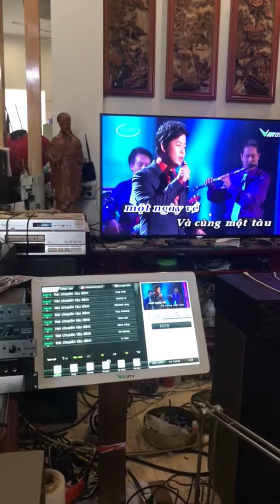Quang Tuyến-Hai chuyến tầu đêm